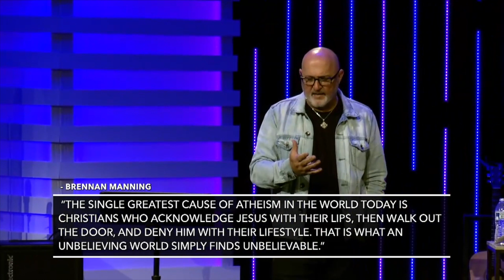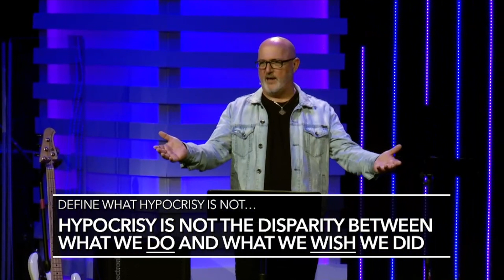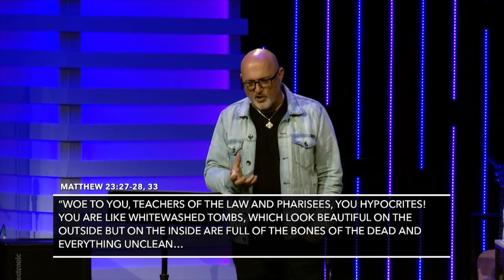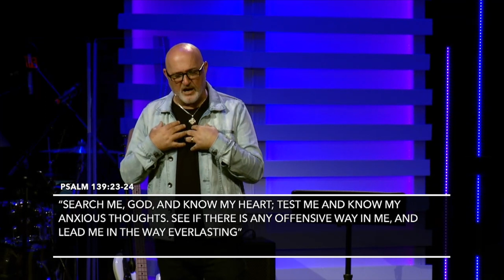HYPOCRISY | What Would Jesus Undo Part 2 | James Ranger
Pastor James Ranger leads a talk on hypocrisy and how Jesus would undo it in our lives.

New Life Church is multicampus church located in Bakersfield, California with the heart of loving lost people. Led by Pastor James Ranger, New Life’s vision is to help people Know God, Be Restored, Uncover Purpose and Live Sent. The hope throughout our mission is to use our different locations to multiply the gospel across Bakersfield and the world.